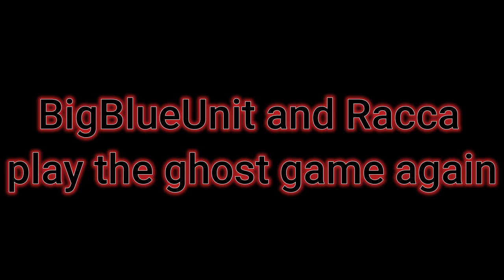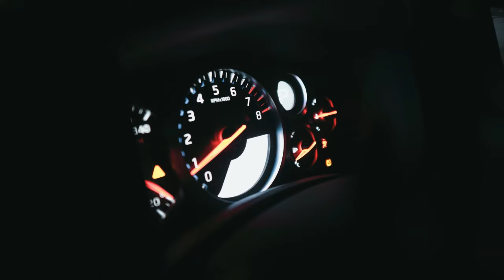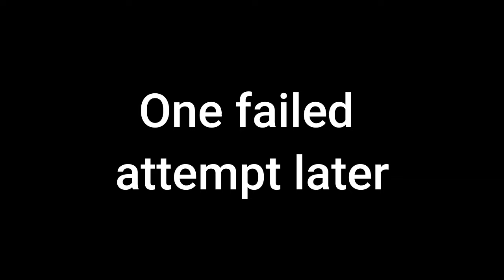NO BIG MAPS | PHASMOPHOBIA w/ Racca #4!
Will BigBlueUnit and Racca ever be the world's greatest ghost hunters? Probably not.

Jonas the Anteater for editing this video!